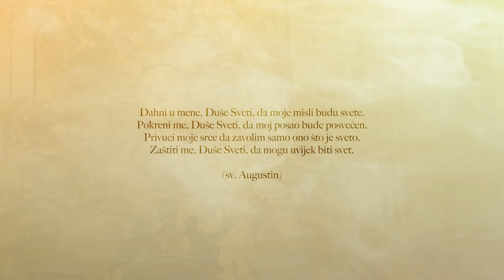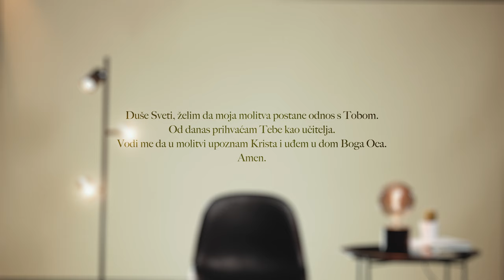#4 Učitelj molitve [UPOZNAJ DUHA SVETOGA]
Duh Sveti uči Crkvu i podsjeća ju na sve sto je Isus rekao. On ju također odgaja i u molitvi. Duh Sveti nam na vrlo konkretan način želi pokazati što i kako činiti. Posebno, želi se zauzimati za nas u molitvi i otkrivati nam što i kako da molimo.

Govori: Ante Bilaver
Sadržaj: Ante Bilaver, Petar Buljan, Maroje Burum, don Damir Stojić SDB
Scenarij: Ante Bilaver, Petar Buljan, Maroje Burum, Ana Buljan, don Damir Stojić SDB, Marko Blagović
Snimatelj: Josip Ninković
Montaža: Josip Ninković, Matea Režek, Petar Buljan
Režija: Matea Režek, Petar Buljan
Scenografija: Matea Režek
Snimano u studiju „Nova Eva“
Soundtrack i obrada zvuka: Grgur Sesar, Petar Buljan

Podaci za uplatu:
Primatelj: Božja pobjeda
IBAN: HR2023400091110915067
SWIFT (BIC): PBZGHR2X
Opis plaćanja: donacija